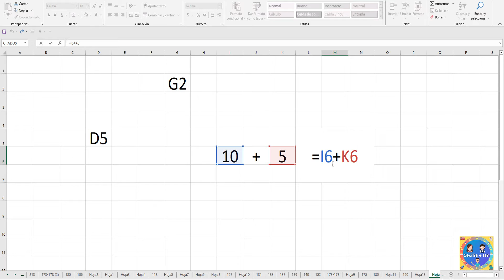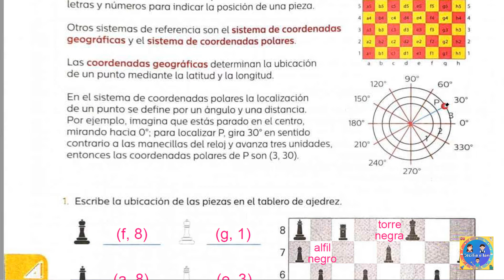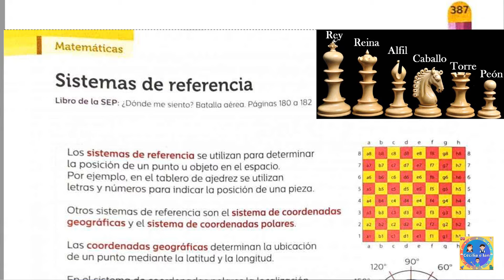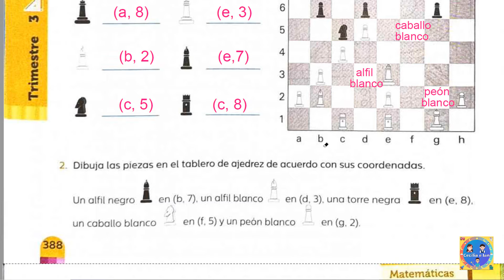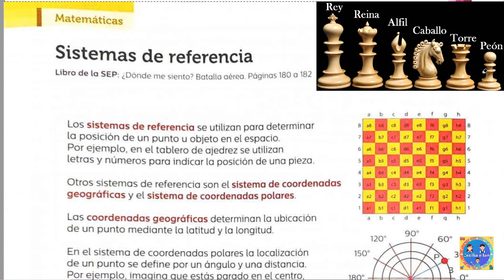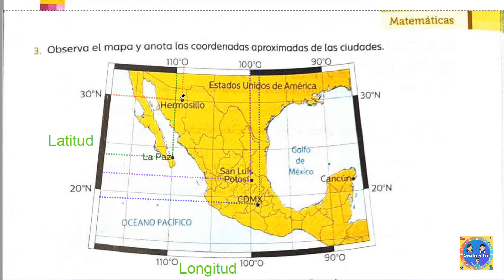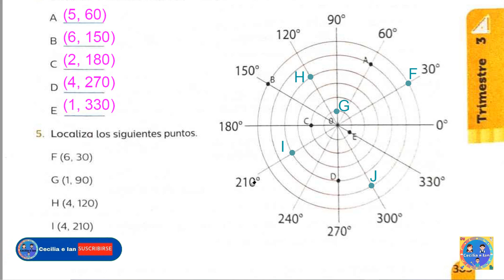Guía Santillana quinto grado matemáticas páginas 388 - 389